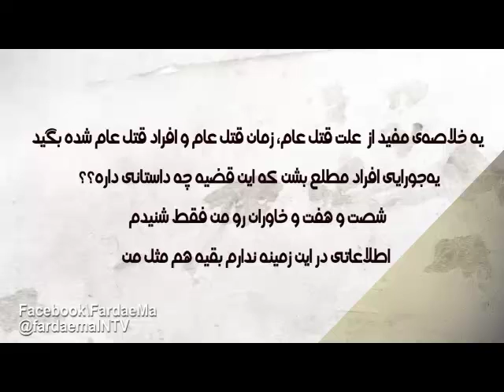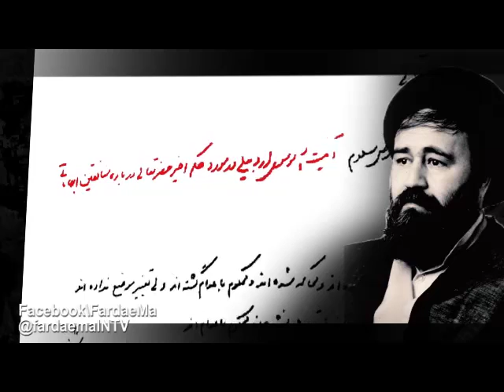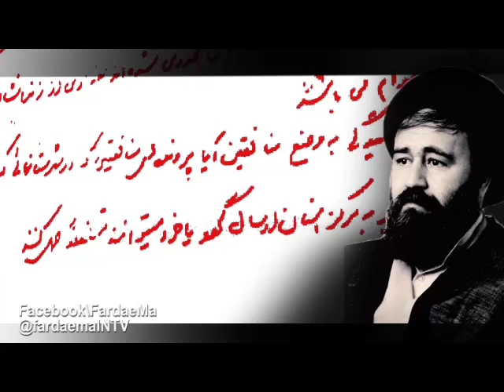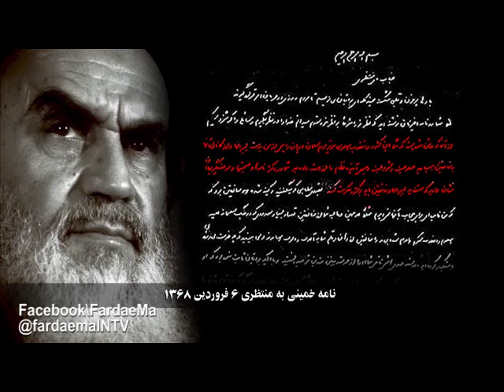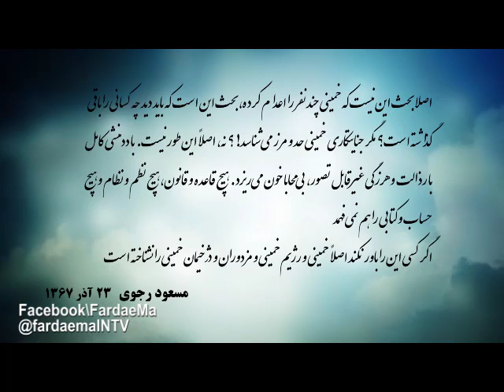مستند تکان دهنده درباره قتل عام تابستان 67 - داستان چیه؟ اگه حقیقت رو می خوای بدونی ببین